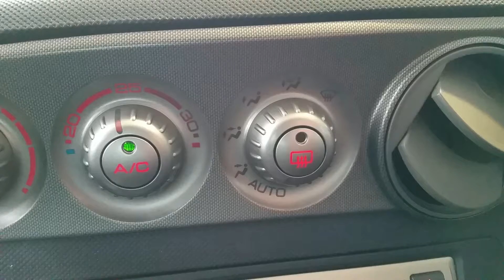honda integra dc5 climate control light fix